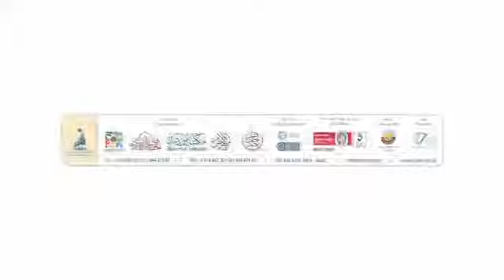[Dr. Abdullah al-Farsi] The Faith